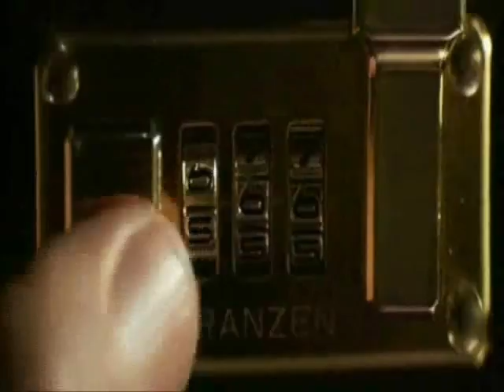Pump Action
A voice-over of Pulp Fiction